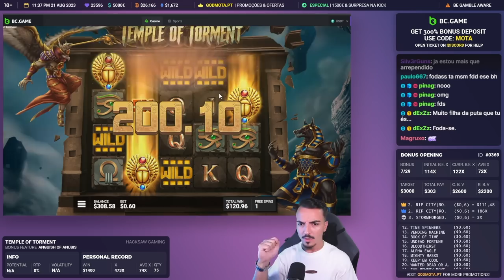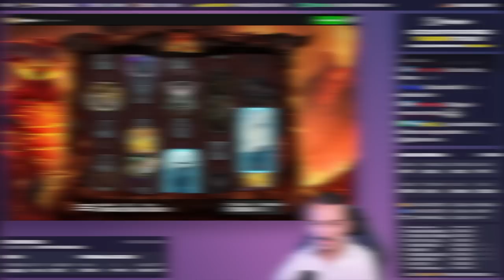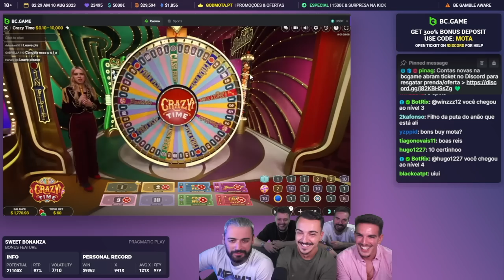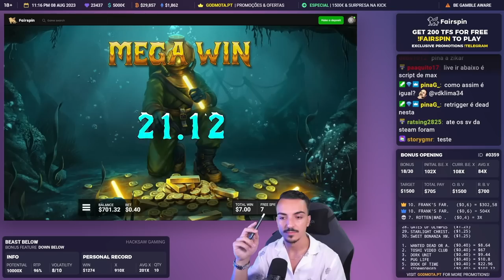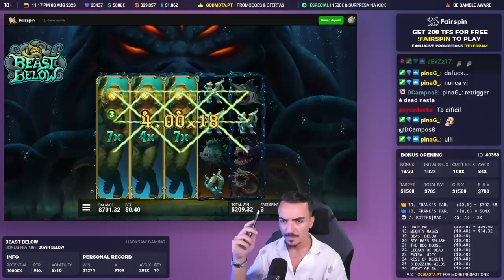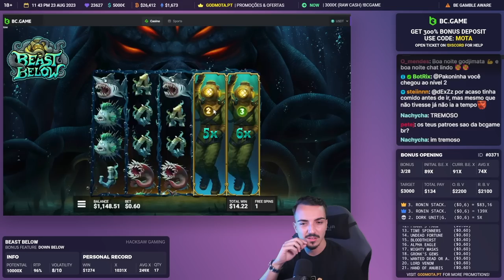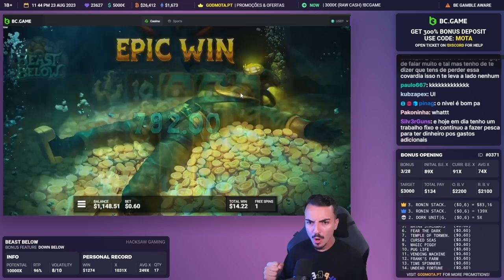MELHORES MOMENTOS AGOSTO | GODMOTA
📺 Melhores momentos de Agosto @ TWITCH & KICK